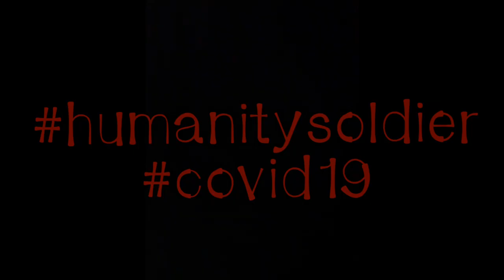➡️History of Containment⬅️ Confinement jour 14☣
Prendre soin des nôtres et prendre des nouvelles, tel est l'adage de ce confinement,
En fesant attention de ne pas croiser qui que ce soiye 😉